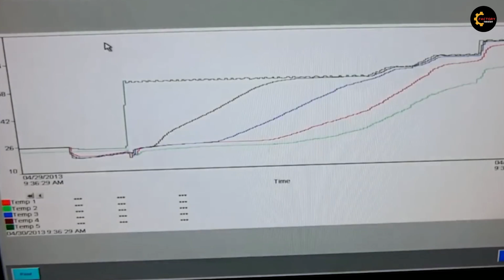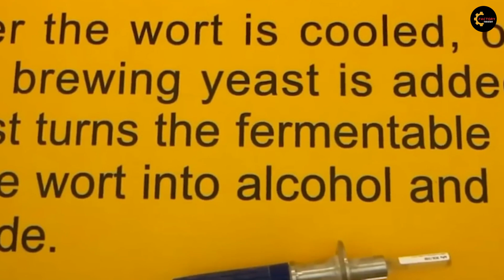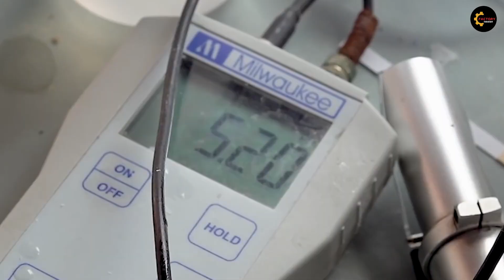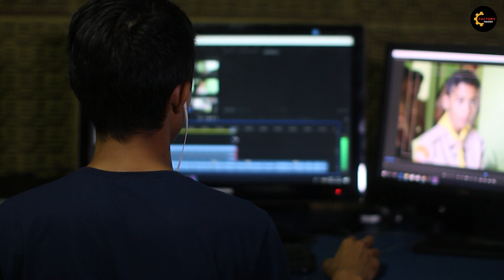Bear Making Process | How Bear Is Made In Factory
Your Queries 👇

How beer is made
Beer Production factory
kingfisher beer factory
How Kingfisher Beer is made
craft beer manufacturing process
process of beer manufacturing
beer-making process documentary
beer manufacturing factory
the bear making off
the bear factory
the bear making food
beer making in a factory

If you have any concerns about this video or have any query, please write to us at so we can discuss further.